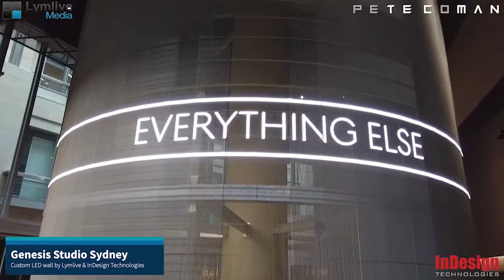Genesis Studio Sydney - Custom LED Wall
At InDesign Technologies, we love working with the latest tech, so we were honoured to be asked to be involved with this AMAZING 11m high, cylindrical transparent LED video wall, that spans two floors of the BRAND NEW Genesis Motors Australia in Sydney's Pitt Street Mall! 😃🙌👏🍾🥂🔈🔉🔊😎❤🚗🔥

Congratulations to James, Jim, Ben and the rest of the team at Lymlive Media P/L for such an incredible installation, and to Brendon Fava, Michael Glass and the Xcite AV team for helping make this iconic AV structure come to life!